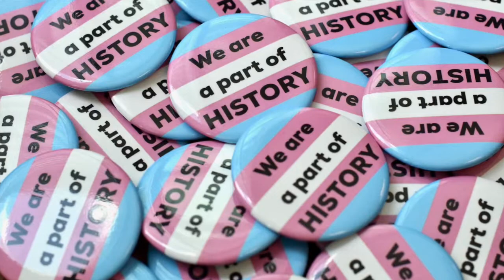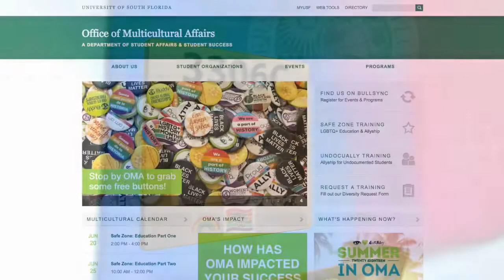LGBTQ+ @ USF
Learn about the LGBTQ+ resources, programs, and training offered by the University of South Florida's Office of Multicultural Affairs.